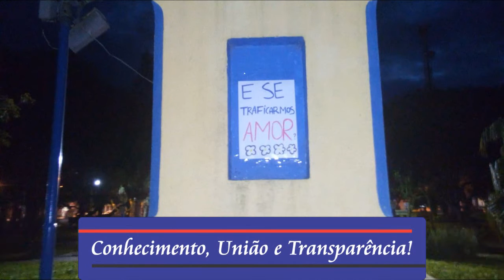MENSAGENS DE UM MUNDO MELHOR SÃO ESPALHADAS NO CENTRO DE TAPES